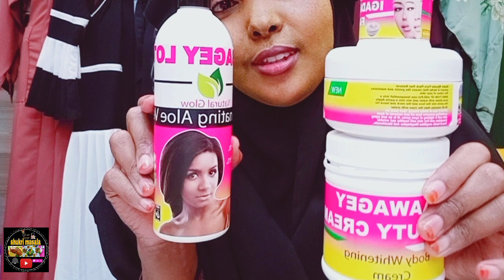Iga dabagey is kala kiciya asxabta